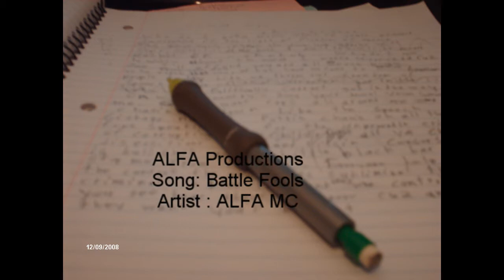Battle Fools - Underground Rap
The Rap song I made.